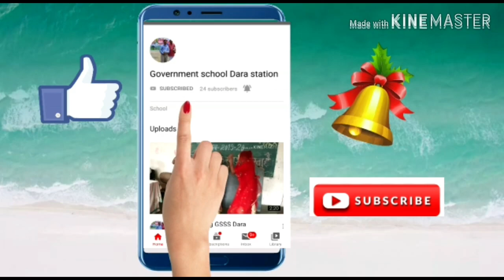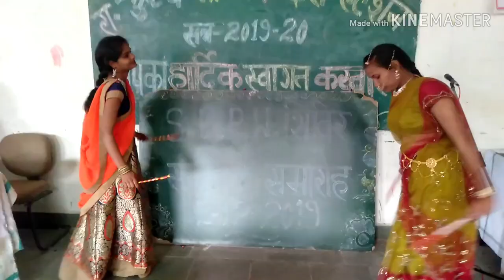पंछीड़ा उड़ ना जाना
Panchada song